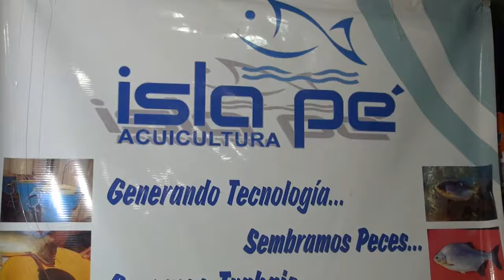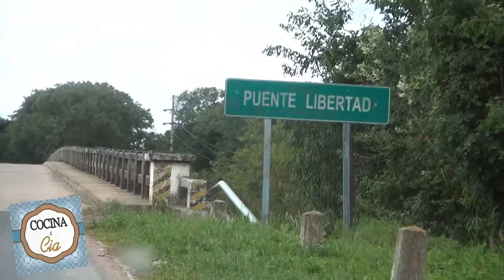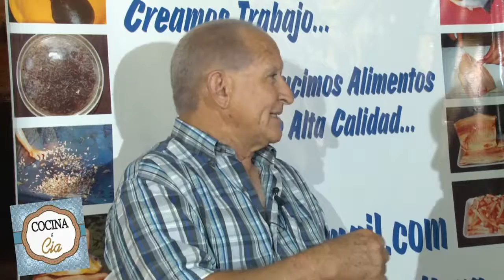Cocina & Cia 15 2016 HD 720p